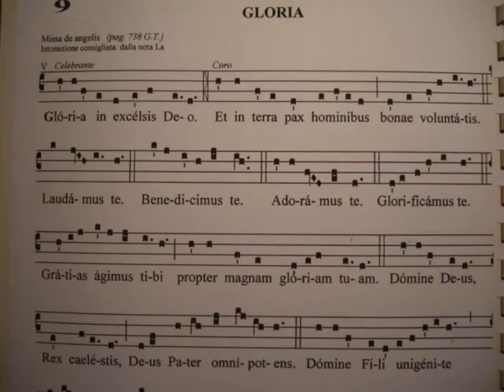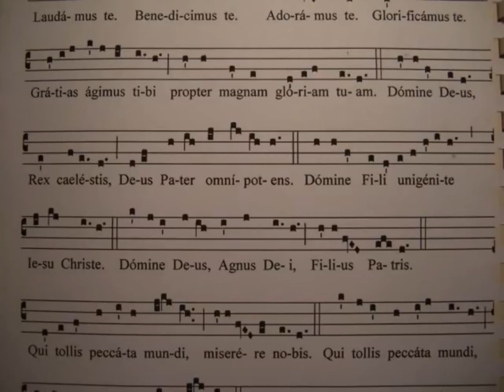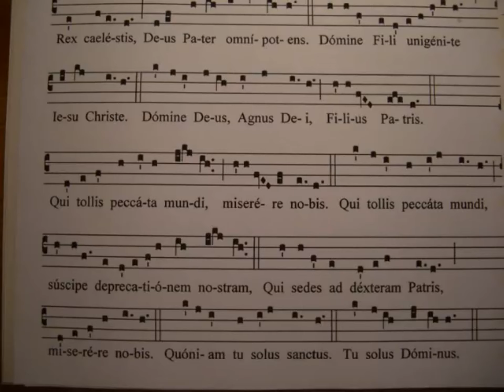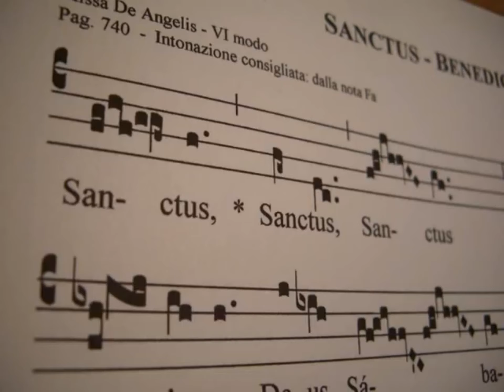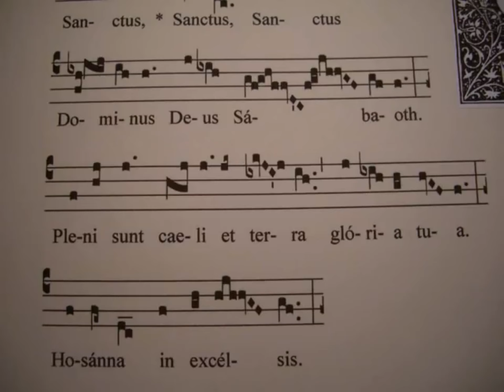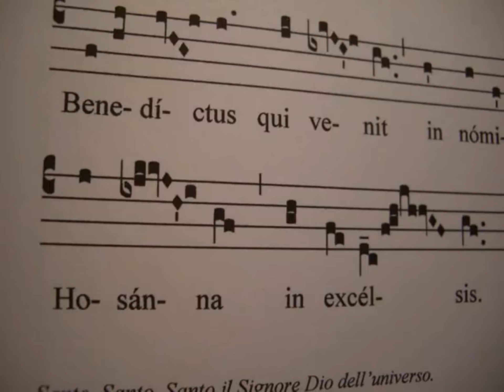Missa de Angelis - Sanctus